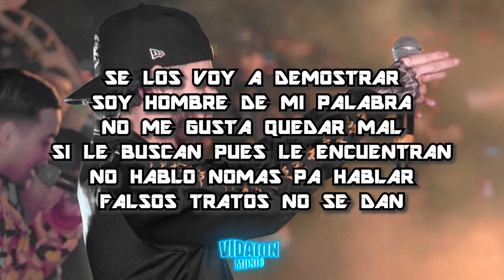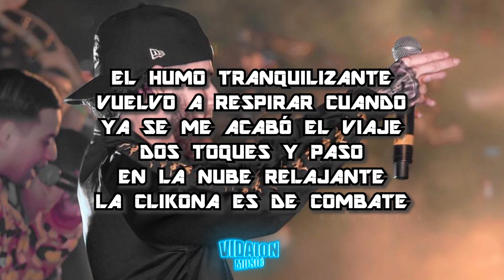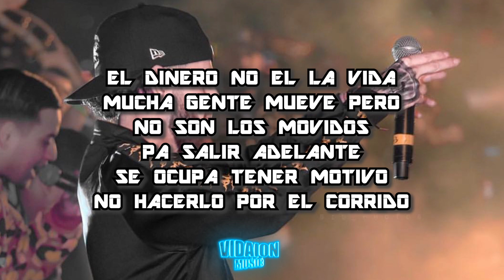El Homie - Herencia De Patrones (LETRA/LYRIC)